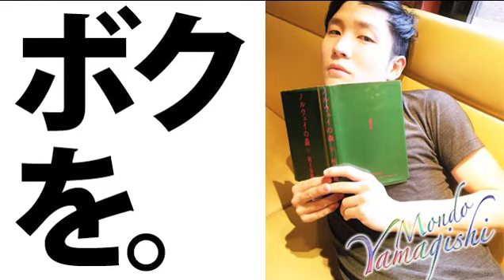劇団鹿殺しRJP「ボクちゃんLOVE」 Demo Version （1番）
劇団鹿殺しオフィシャルサイト

5月4日、下北沢Gardenでのライブから始まった劇団鹿殺しRJP新曲発表ライブ三連発。
最後は6月15日（土）下北沢SHELTERでのワンマンライブを行います。

2009年、鹿殺しRJPの初ライブ以来、約４年ぶりのワンマンライブです。
今回発表された新曲はもちろん
幻となっている過去の名曲も登場するかもしれない、とてもレアなワンマンライブです。
新曲発表ライブ３連発、最後のお祭り騒ぎに是非ご参加ください。

劇団鹿殺しRJP ４年ぶりのワンマンライブ「ひとりぼっち ROCK FES」

会場：下北沢SHELTER
6月15日(土)　12:00 open／12:30 start

料金（税込） 前売2,500円 / 当日2,800円
※入場時、別途ドリンク代500円必要